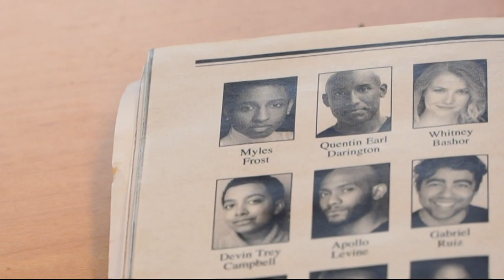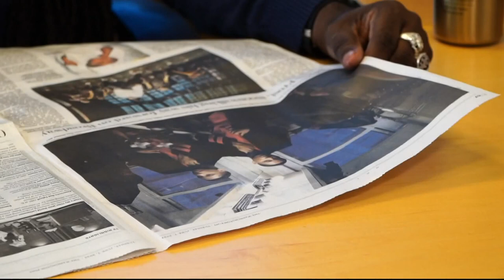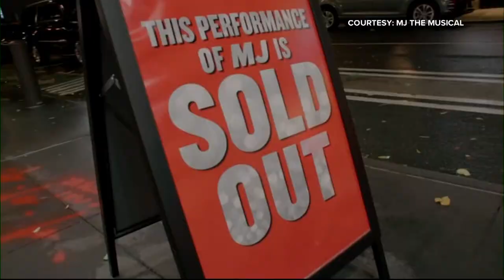From Bowie to Broadway: Myles Frost takes home the Tony Award for best actor in a musical in 'MJ'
The Montgomery County native thanked his parents and sang during his acceptance speech. Hear from the Wootton grad's mentors and advisers from Bowie State.